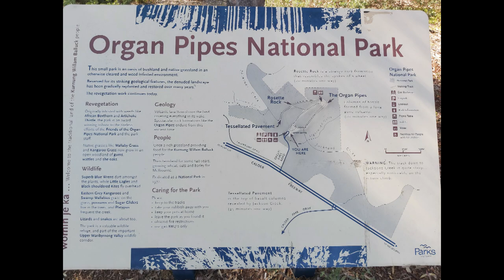The Organ Pipes National Park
This video is of the vehicle entry to the Park as well as a few photos towards the end.
The Organ Pipes, a set of basalt columns formed by the cooling and cracking of molten lava, are the parks best known feature.
While I lived and worked in the Melbourne Metro area for many years since childhood, I only first visited this location once previously back in the 1980s or 90s.
One thing I don't remember is the 700m walk from the carpark down to the columns... maybe it is because my knees are 40+ years older now!